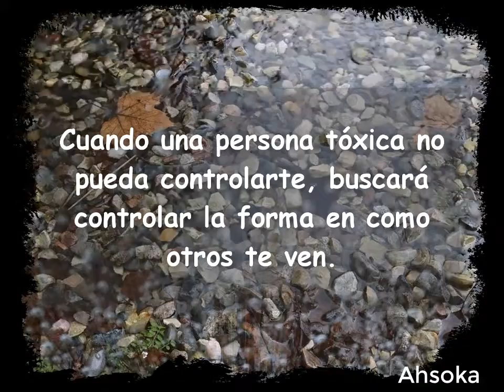frase 10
Hola amigos, les dejo una colección de frases diarias que pueden dedicar y compartir.